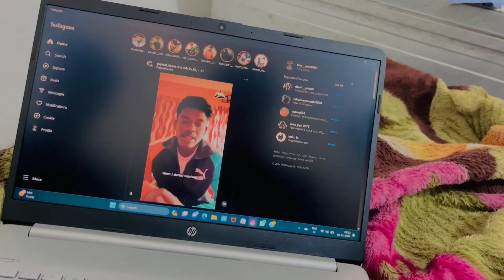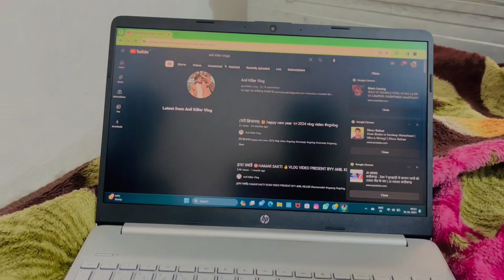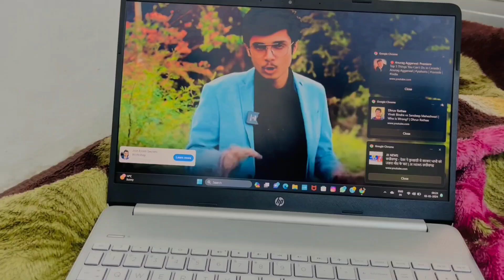MAI BAHOT PAISSA KAMAHA 🤭CG VLOG